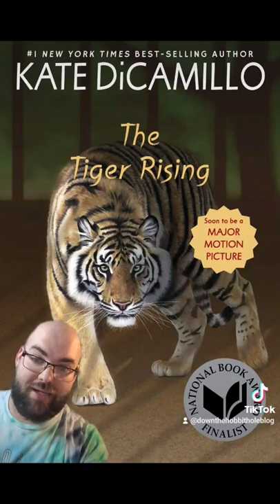The Tiger Rising